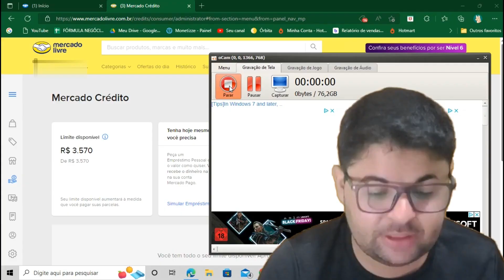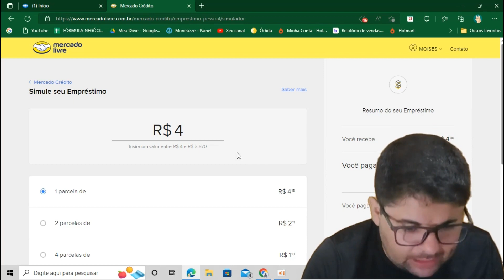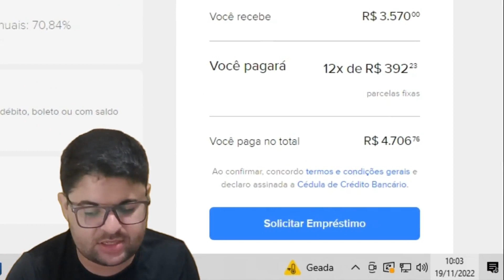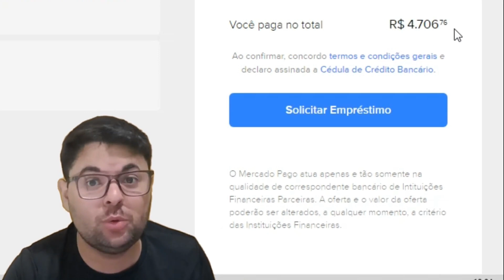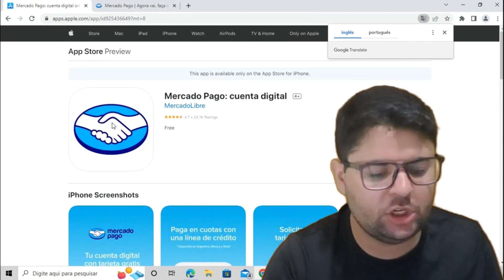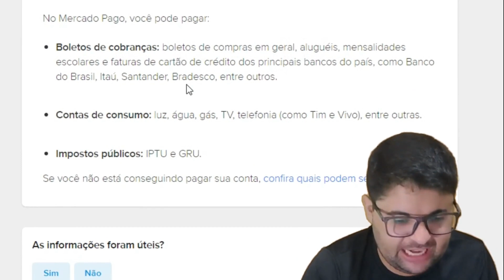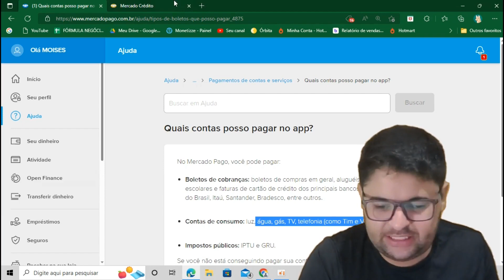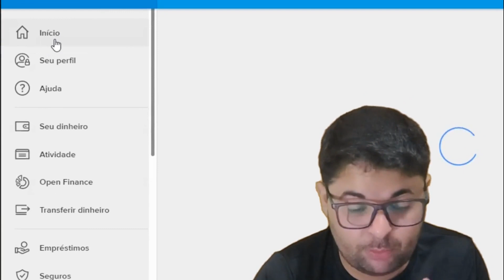EMPRESTIMO PESSOAL ACEITA NEGATIVADO LIBERADO PARA MIM RÁPIDO, FÁCIL E ONLINE [ATUALIZADO 2022].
É SÓ VOCÊ SEGUIR AS ETAPAS QUE EU FALO NESSE VÍDEO QUE COM CERTEZA VOCÊ PODERÁ CONSEGUIR ESTE EMPRÉSTIMO.

➜Portabilidade de salário por aqui.